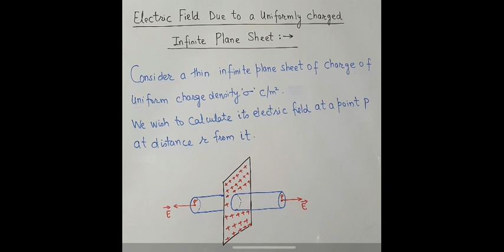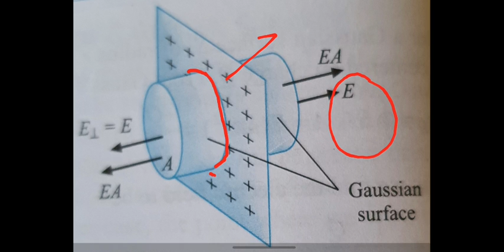Electric field due to a uniformly charged infinite plane sheet using Gauss law